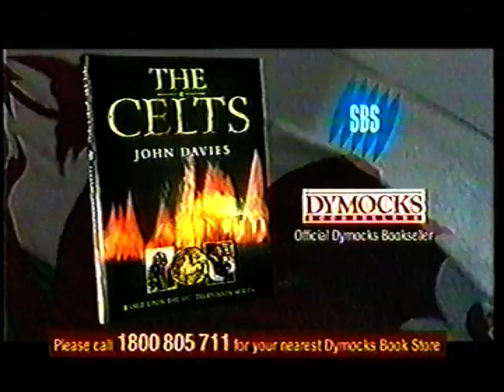Business Behind Bars #5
2000 SBS documentary on profit making prison system in USA and Australia.  Includes interview with Angela Davis and a protest against Jeff Kennett opening a privately run women's prison.